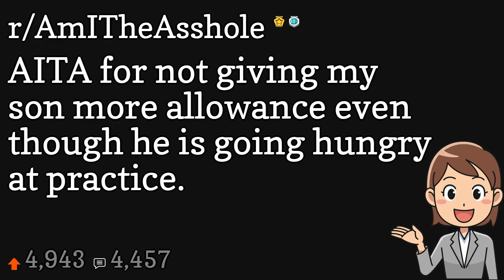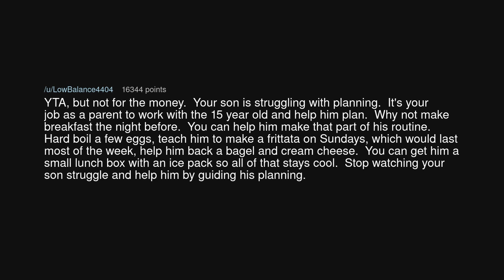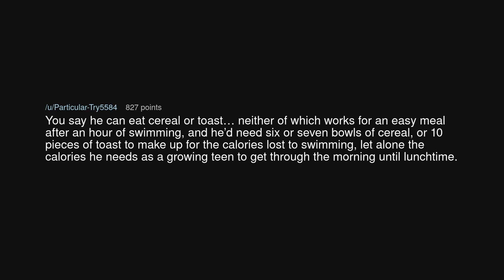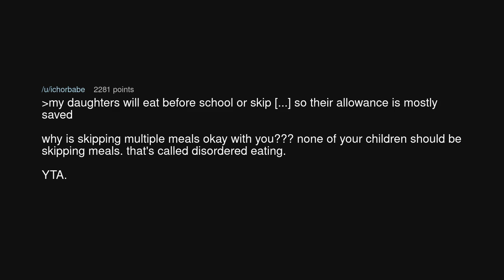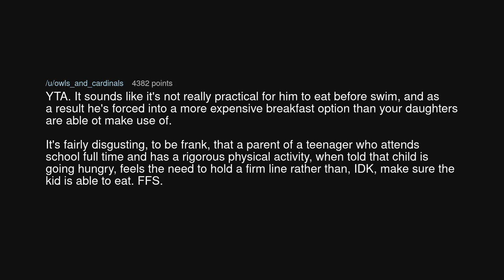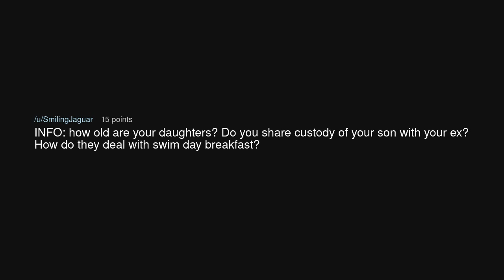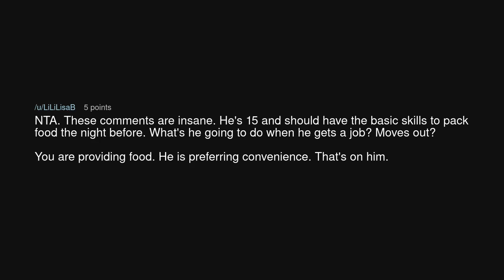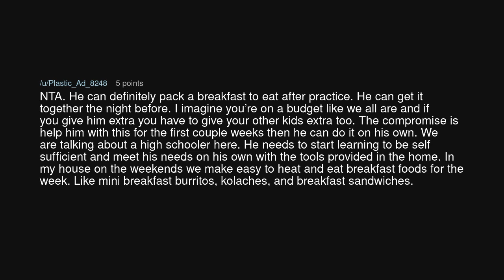AITA for not giving my son more allowance even though he is going hungry at practice.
AITA for not giving my son more allowance even though he is going hungry at practice. (r/AmITheAsshole)

Source: Confident-Ear-9728 on Reddit (link removed at the insistence of YouTube)